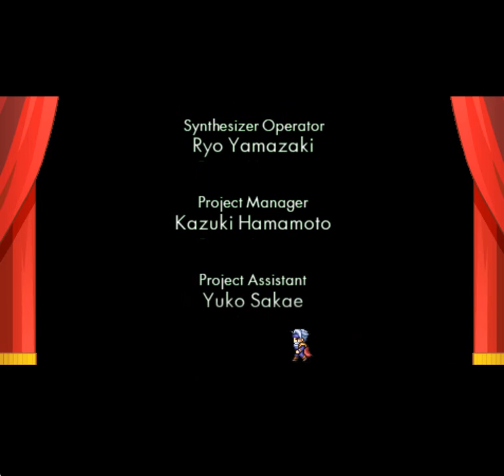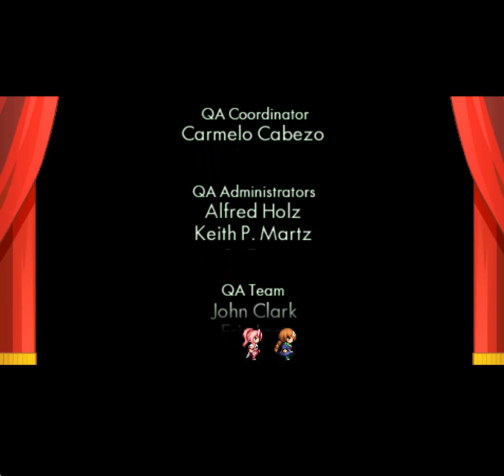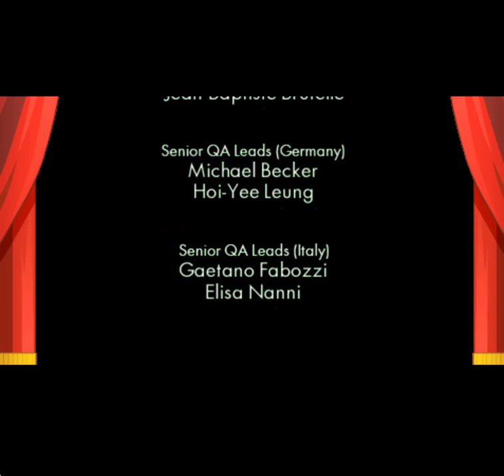Let's Play Final Fantasy IV: The After Years (PSP) 73 - The Long One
This is it everyone minus a secret boss that I have to really work towards getting to off screen. Might take a while to get that fight to you but it will happen.

Time to continue downward into the moon to confront the last boss and figure out what is going on.

First Boss - Mysterious Girl (Invincible) and Bahamut (120.000 HP)
Mysterious Girl will start with casting Meteor.
She also regularly casts Aga level magic.
Regularly Casts Quake and Occasionally cast Tornado.
Cast Black Hole prior to Bahamut's Mega Flare to prevent usage of Reflect.
Bahamut counts down from 5 before casting Mega Flare.

Pour on Damage and heal accordingly.
Use Shell to help with damage from Mega Flare. (He never got to cast Mega Flare on me)
If you saved Leviathan and Asura, they will eventually begin a cutscene that leads to finality of fight.

Final Boss - The Creator - 5 Forms
Form One - Shell  (30,000 HP)
Can drain HP with Drain and MP with Osmose.
Auto-battle for the win.

Form Two - Droopy Dog (42,000 HP)
Adds Holy and Flare to attack.
Occasionally Counters with Binding Gaze which paralyzes a single character.
Can cast reflect.

Buff with Shell.
Do not cast meteor unless you want meteor cast back at you party.
Casting Reflect on your team might help.
I used Auto-battle for this form with no issues.

Form Three - Female Figure (51,000 HP)
Faster than pervious forms.
Adds Meteor to arsenal.
Can cast Mega Flare without a buildup.
No longer casts Reflect.
Uses Binding Gaze counter more frequently.

Be ready to use Esunas/Remedies to counter the paralysis from the Binding Gaze.

Final Form - Blob (200,000 HP)
First phase of fight is scripted, and boss is invincible.
After the cutscene use a crystal on the boss, to begin actual fight. You can use all the crystal for additional damage if you feel like it.
Uses Split which hits a solo character hard.
Uses Fuse that drains over 1000 HP from entire party.
Can use Regenerate to heal himself for 9,999 HP randomly.
It can change its weakness and both Libra/Bestiary do not work on him.
Purple flash on screen indicates he's prepping Explode which is a high damaging attack on entire party.
Occasionally cast Multiply which is another high damage attack on entire party.
Rarely casts Metastasis which damages himself for 3,000 HP.
Use Black Hole every time a crystal is used on it.
Knows strong White and Black magic.
Will start using Confuse near death.

Not a hard boss.
Use Shell, pour on damage, and heal accordingly until he falls very slowly.

As you start escaping you will run into a stronger version of his final form multiple times/
This form has 999,999 Hp and for the most part are story driven battles, although I believe it is possible for you to die.  Also adds Collapse where he hurts himself for 9,999 Hp during this phase.
Pour damage and heal accordingly.

Just keep fighting and escaping the moon. Eventually you will get the very long and honestly anti-climactic ending.

Original Length 1:21:29 with 4 cuts